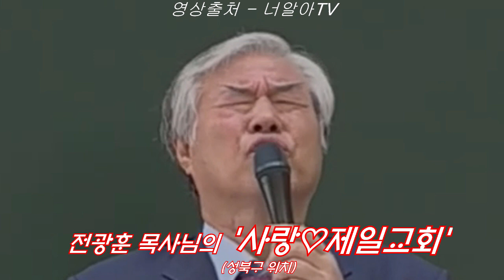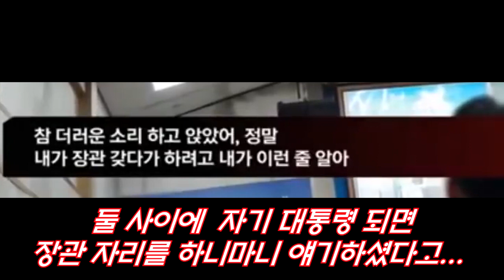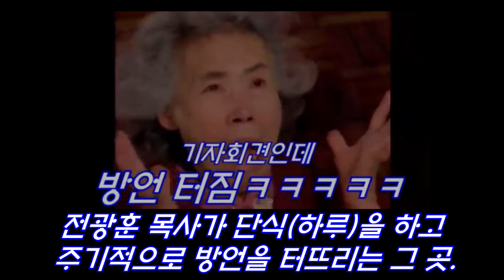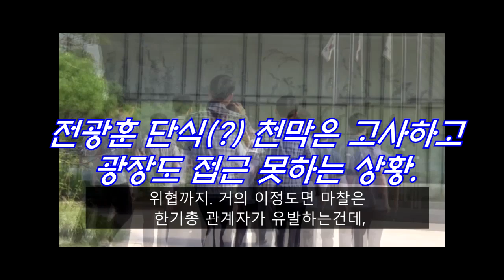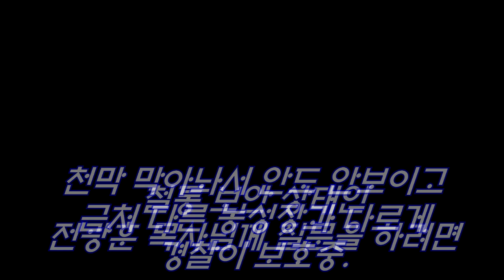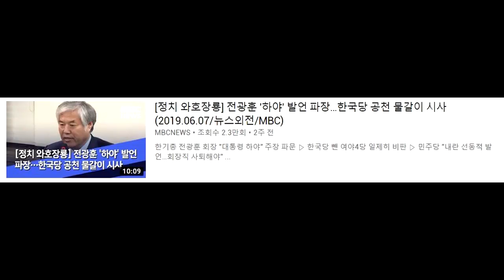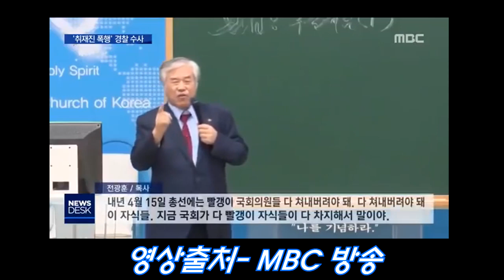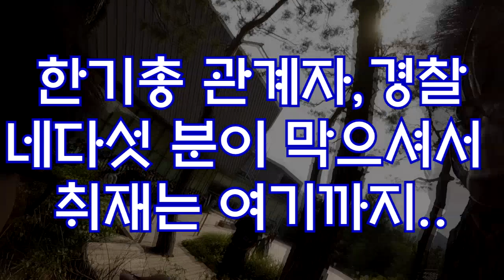황교안 vs 전광훈 장관직 거래..."누가 더 거짓말쟁이 인가?"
빤스목사 전광훈 말에 따르면, 황교안이 자신에게 '장관직'을 제안했다고 하는데! 이건 있을 수 없는 매관매직 아닌가요? 황교안 그런 말 한 적 없다고 부인하고 계시고, 그렇다면 둘 중 한 명은 분명 거짓말을 하고 있는 거겠죠? 이 두 사람을 모두 찾아가 물어보았습니다! 여러분은 둘 중 누구의 말이 더 신뢰가 가나요?